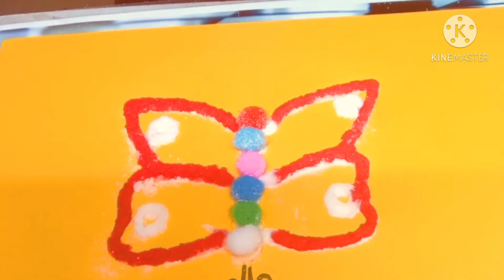Salt Painting Activity for Kids |Fun art at home#Easy painting ideas for kids at home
Saltpainting#kidsartandcraft#activitiesforkids#brainboostingactivity#lkgworksheet#ukgworksheet#homeschooling#innovativeskids#creativity#colours#onlineclasses#kidsfunactivity#DIY#smartkids#children#handeyecoordinationactivity#coding#november#festival#Learninghub